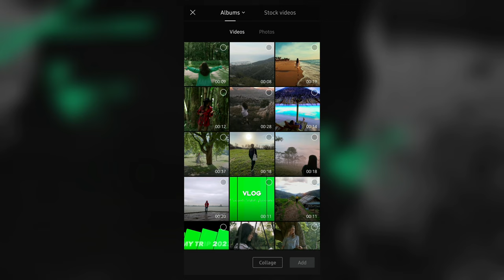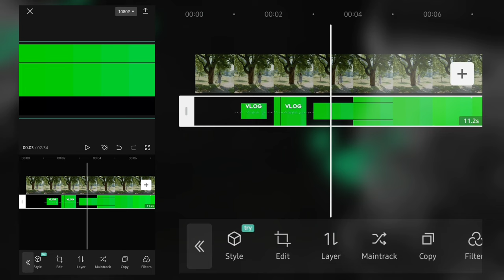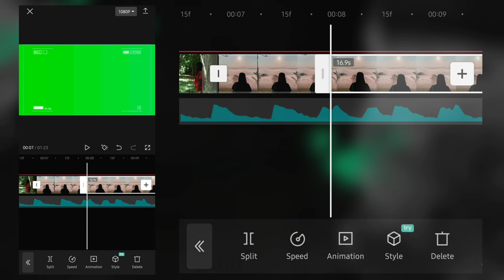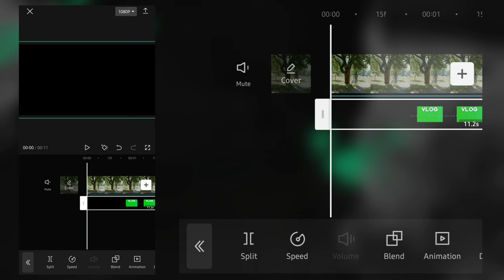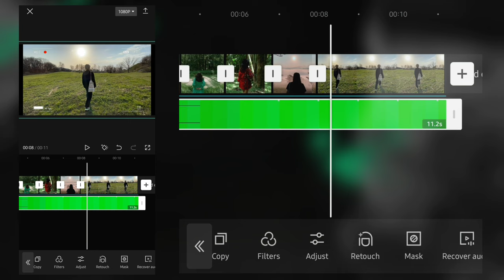Create an Attractive VLOG Intro in CAPCUT | Capcut Tutorial , R Graphics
Attractive VLOG Intro in CAPCUT || Capcut Tutorial, R Graphics